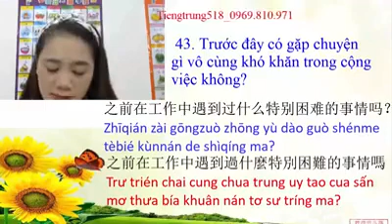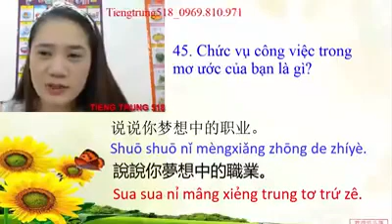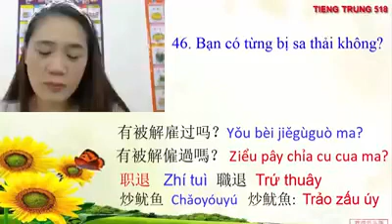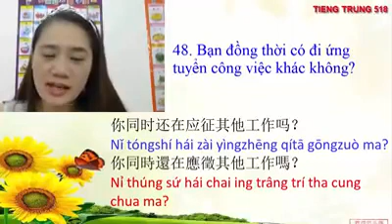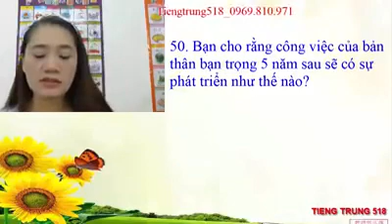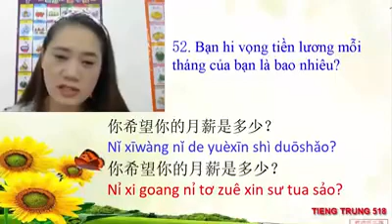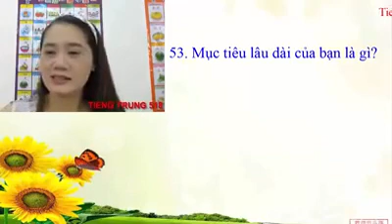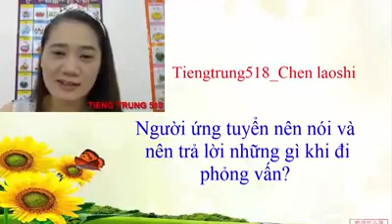Phỏng vấn xin việc tiếng Trung || Những câu nhà tuyển dụng thường hỏi bạn - Tiếng Trung 518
Những câu hỏi mà nhà tuyển dụng sẽ hỏi bạn khi bạn đi phỏng vấn xin việc tiếng Trung sẽ giúp bạn có được sự chuẩn bị tốt hơn để sẵn sàng đi phỏng vấn tìm việc làm